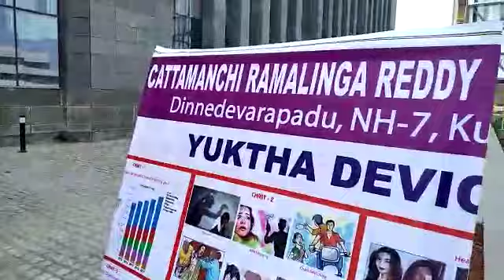YUKTHA device2 in hydrabad